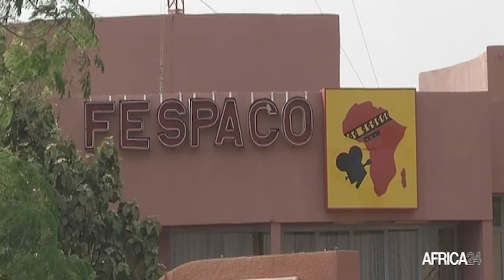Idriss Elba encourage la standardisation de l’industrie cinématographique africaine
L'industrie cinématographique africaine peut soutenir 20 millions d'emplois et générer 20 milliards de dollars par an. Actuellement, le cinéma n'emploie que ¼ de la main-d'œuvre possible, soit 5 millions de personnes sur le continent. Pour construire une carrière internationale,  un acteur africain doit diversifier ses compétences, conseille Idris Elba, l’acteur, scénariste, producteur de cinéma britannique, invité au Creative Africa Nexus week-end d’Abidjan en Côte d’Ivoire du 25 au 27 novembre 2022.